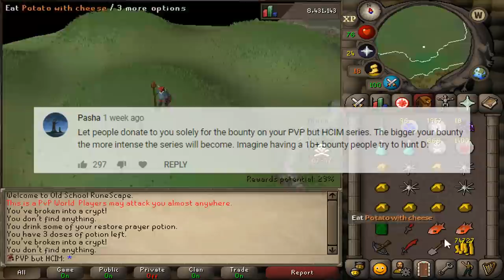HCIM Limited to PvP Worlds [89% HCIM]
BACKGROUND MUSIC
1. Urban Lullaby
2. Men at Work - Land down under
3. Town of 24 bars
4. Ticker
5. Hidden Agenda
6. Batuque Bom
7. The Bronx is Burning
8. End of time
9. Arp Ascent
10. Waterfall